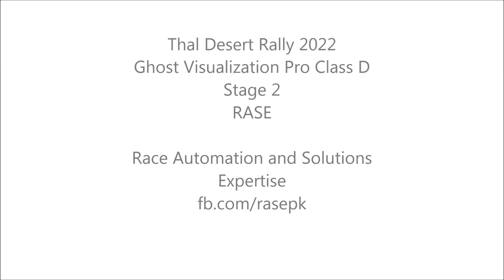Thal Desert Rally 2022 Ghost Visualization With Speed and Distance Graph Pro Class D Stage 1 and 2